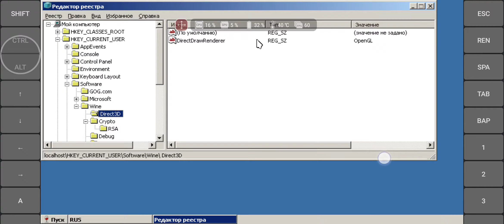Heroes 5 EGW test